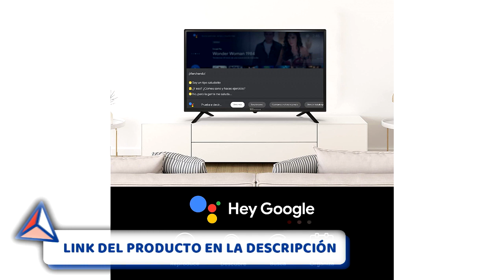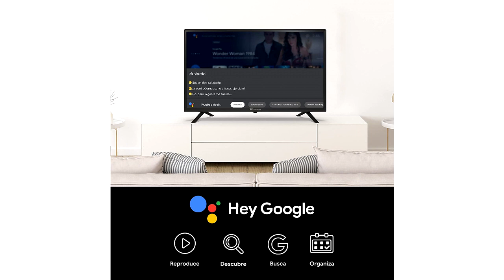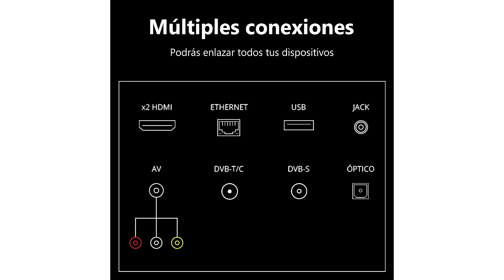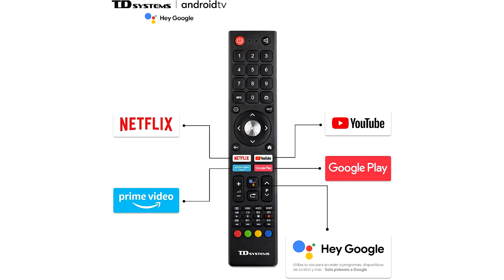🥇 MEJOR SMART TV 32 PULGADAS LED HD - TD Systems K32DLC17GLE ¿La MEJOR Smart TV de TD SYSTEMS? ✔️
👇 HOY AL MEJOR PRECIO 👇

▼ TD Systems K32DLC17GLE:
Amazon España